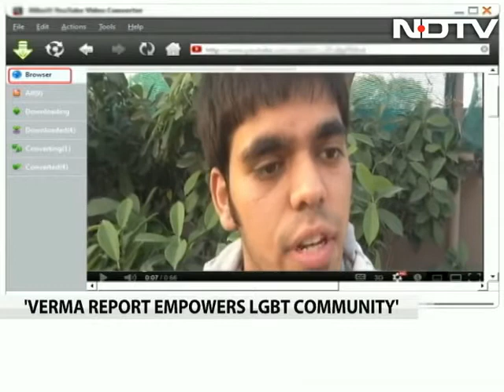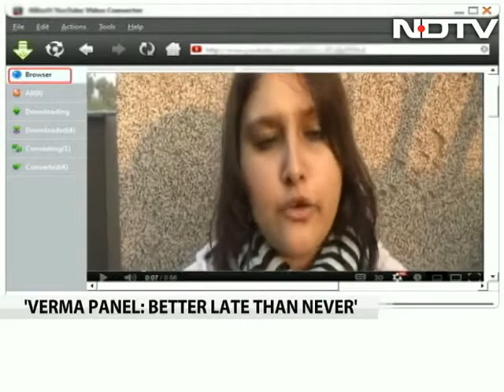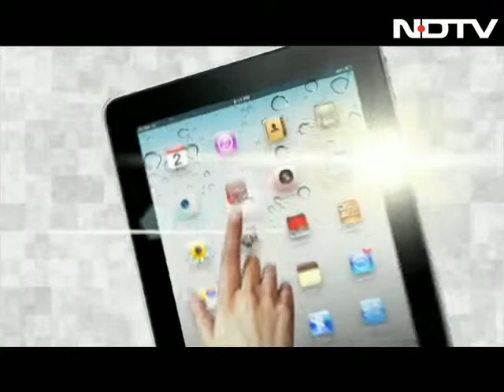Rape laws: Justice Verma shines, will govt see the light?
We also discuss students' pledge to reclaim the Republic Day through a protest march against sexual violence. Writer Patrick French and lawyer Madhu Mehra join us in studio and Shalini, a JNU student, joins on webcam.